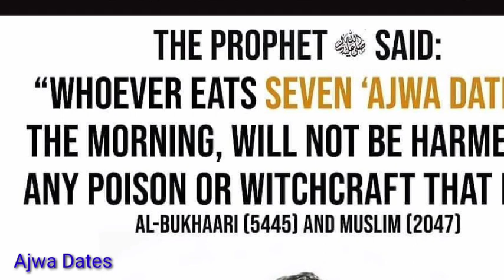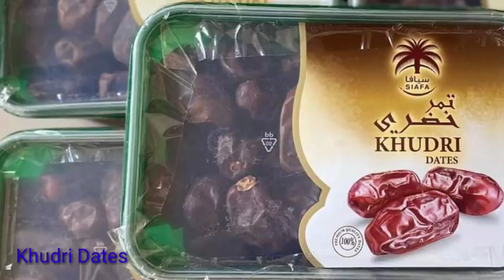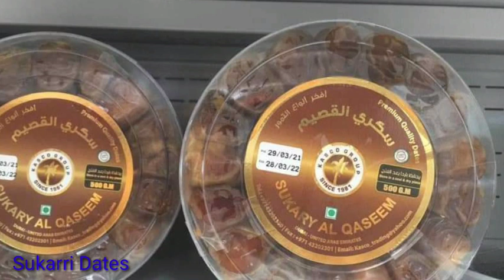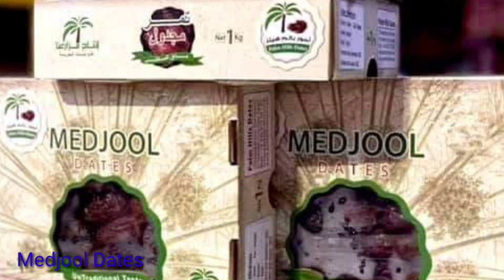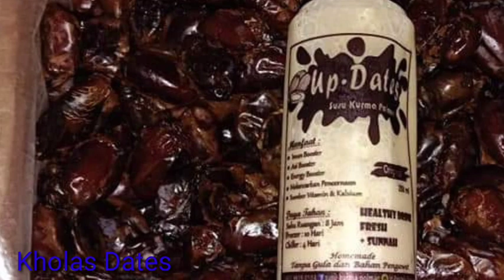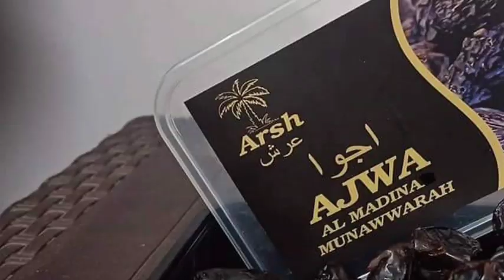DIFFERENT TYPES OF DATES THAT YOU MUST KNOW|| Jm Journey Tv